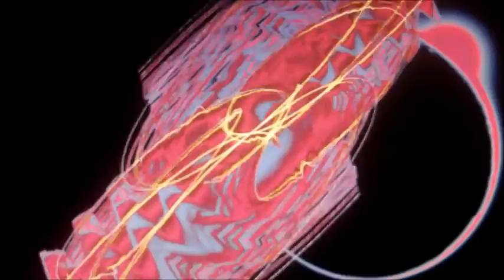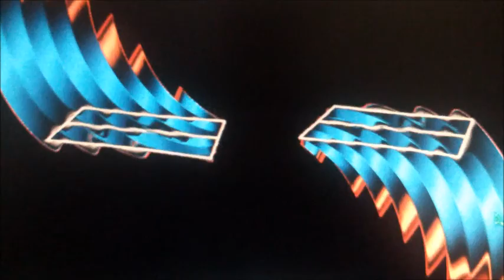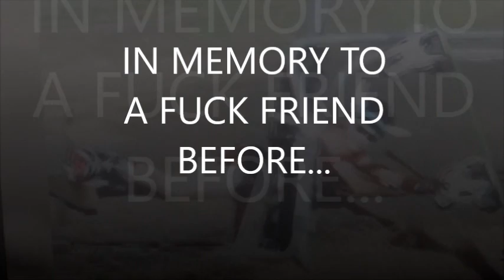RUNNING MAN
EXTRAIT DU LIVE